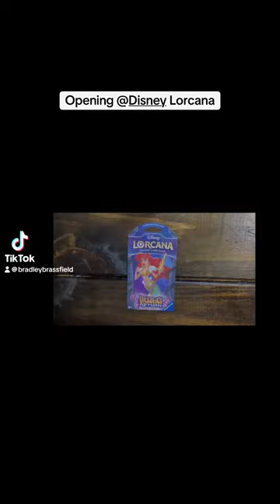Let’s open a pack of @Disney